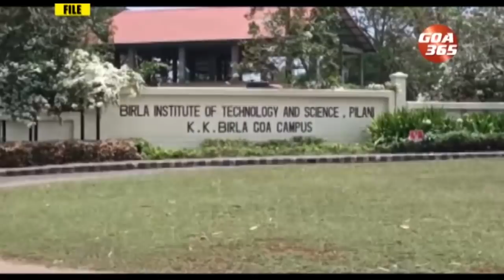GOA365 ENGLISH NEWS BULLETIN 1ST APRIL 2022